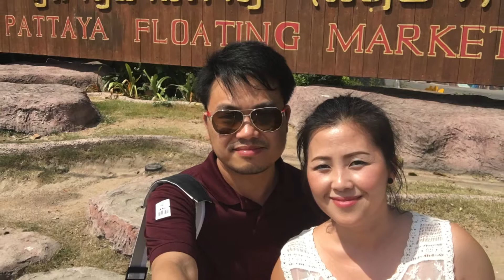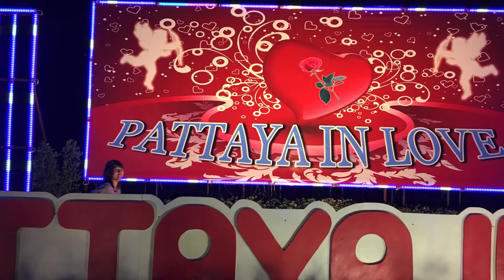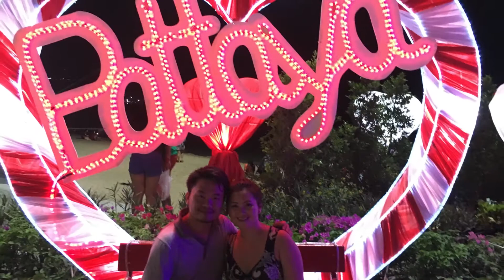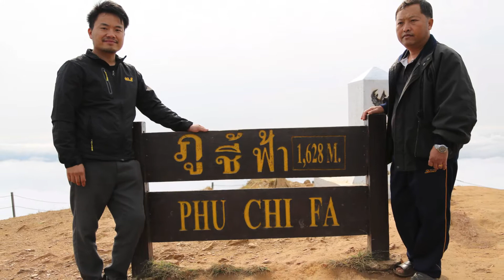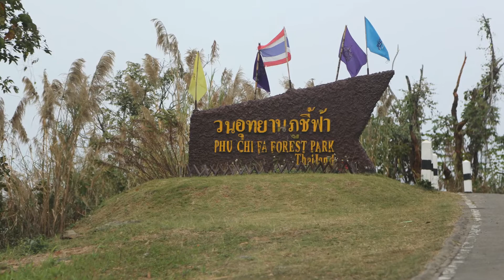ncig saib Thailand pix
Check out El Yunque National Forest, it is the only tropical rain forest in the United States National Forest System